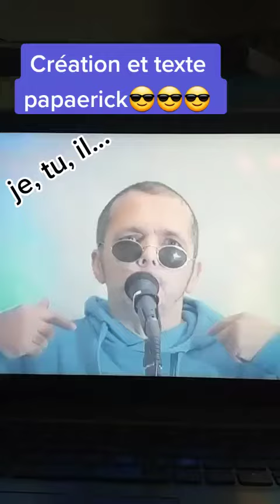Je, Tu, Il... compo Belge ...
Je, Tu, Il... compo Belge ...Un texte de Papaerick ...